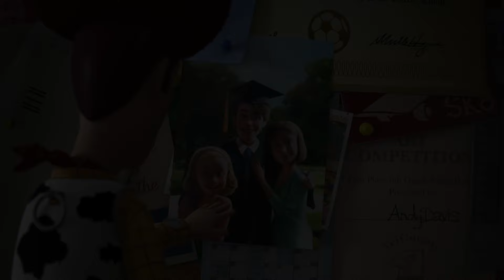Pixar Animation Studios: 35th Anniversary - Filmography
Celebrating 35 years of Pixar Animation Studios.

The studio was founded in 1979 as part of the Lucasfilm computer division. Steve Jobs, a few months after leaving Apple in 1986, bought this computer animation division of Lucasfilm, from which he created an independent film studio - Pixar Animation Studios.

We had pleasure to see many animated films that studio brought to us like How to Up, Coco, Inside Out,  Monsters, Inc, The Incredibles, Finding Nemo, Cars trilogy and Toy Story saga.

I wanted to show what their films present that they are informative, hilarious and touching. I hope you like it!

See every Pixar Animation Studios animated feature films on Disney+

"Pixar Animation Studios: 35th Anniversary - Filmography" is a non-profit project not aimed at breaking copyright laws.